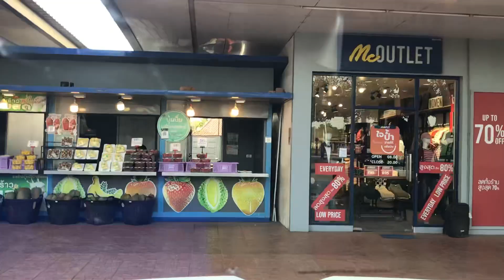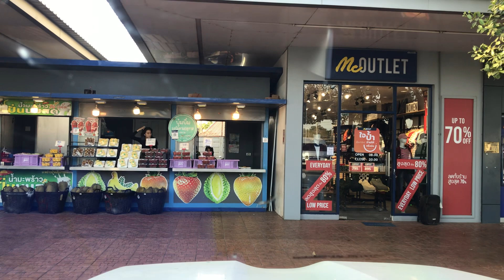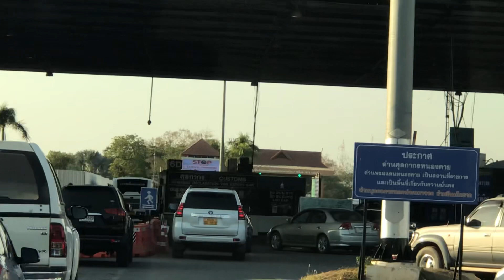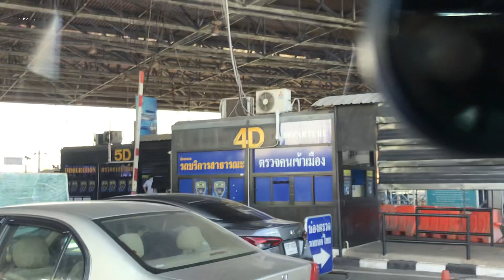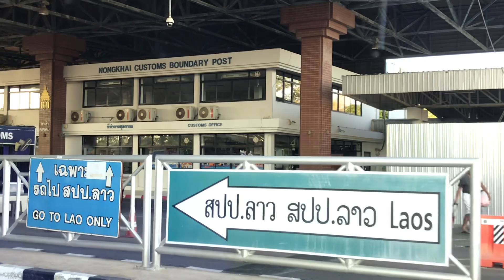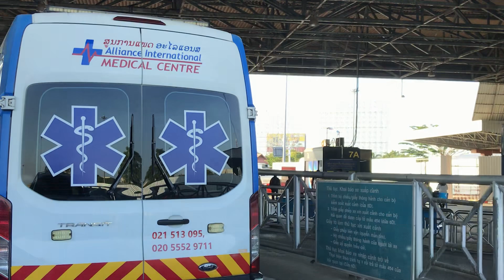9 ມັງກອນ 2567 มาเบี่งวิธีการนำรถส่วนตัวข้ามไปมาฝั่งลาวไทยหนองคาย.Along way to Lao-Thai bridge Nonkai